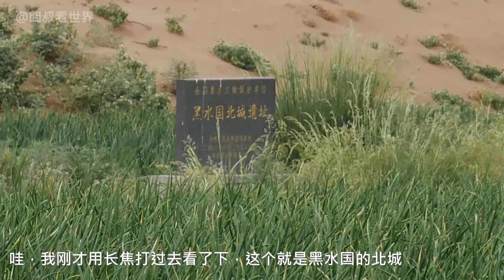探沙漠中的黑水国遗址，霍去病从匈奴手中抢得，800年后被抛弃【囧叔看世界】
探秘张掖黑水国北城遗址，讲讲神秘的黑水国来龙去脉